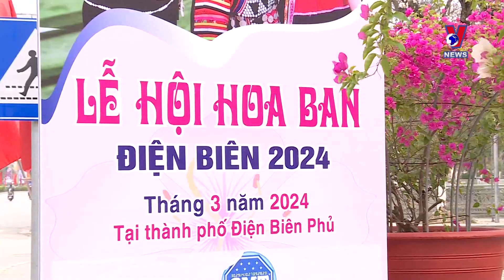2024年奠边国家旅游年：为游客带来别样体验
2024年奠边国家旅游年：为游客带来别样体验